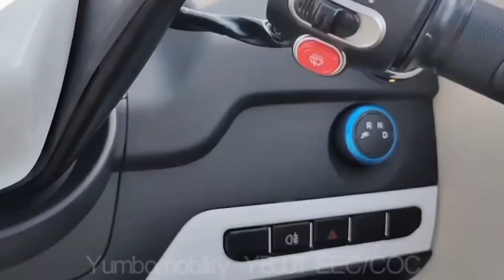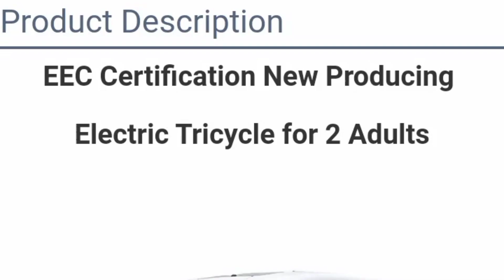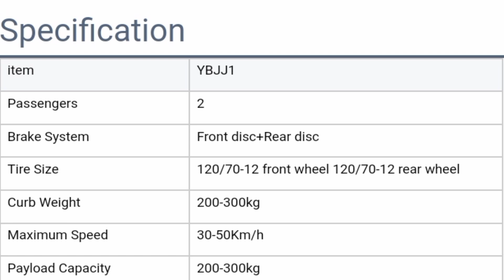electric tricycle for 2 adults max white body motor acid power battery time lead wheel